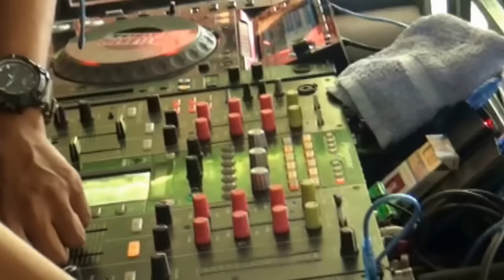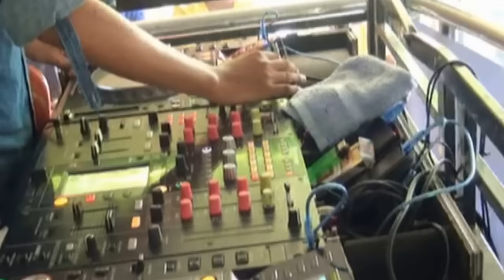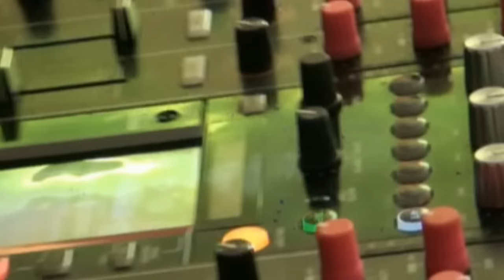DJ WHe - UNDANGAN MANTAN.. ATLANTIC LIVE PEBEM PANCASILA# PART 2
ATLANTIC ENTERTAINMENT.. Live PEBEM PANCASILA .. A2 Owner By_ Bang Donie - Manager Mrs. Lia - Reporting By_ Herroe Carabeth Created By_ Phu Three Productions - Phone